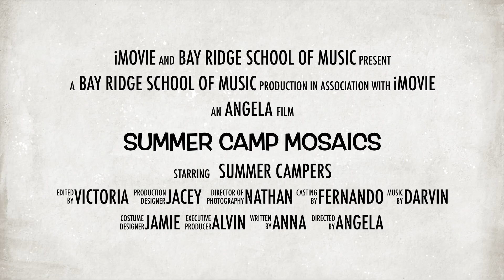SUMMER CAMP MOSAICS 2022